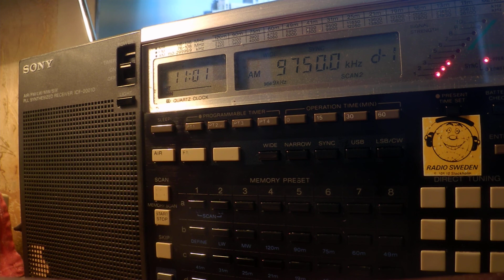07 04 2020 Radio Kuwait in Arabic GS to NEAf & SEAs 1100 on 9749,8 & 17760,0 Kabd Sulaibiyah